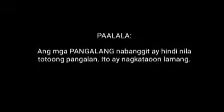Ate Felly | Ang Ibigan ng Magkapitbahay | SPG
Ang Kwento ng MagKAPITBAHAY

kwentong pambata,
kwentong pambata tagalog,
kwentong pambata 2021,
kwentong aswang,
kwentong pambata horror,
kwentong atleta,
kwentong pambata ng mga english,
kwentong nakakatakot,
kwento pang bata,
kwento ng mga bata,
kwento pang bata tagalog,
kwento ng aswang,
kwento jaysen,
kwento bata,
kwento nakakatakot,
kwento animation,
kwento at kaalaman,
kwento ang bata,
kwento alamat